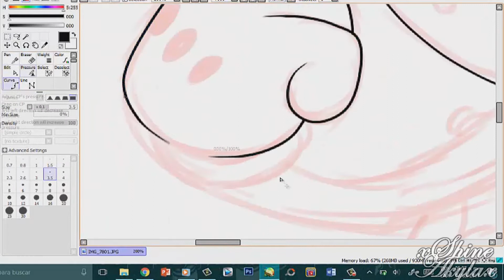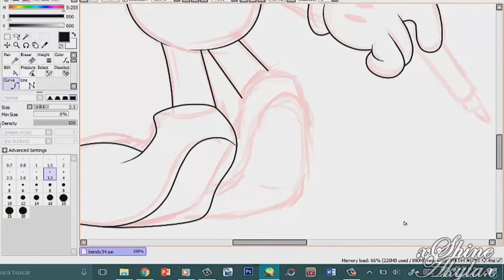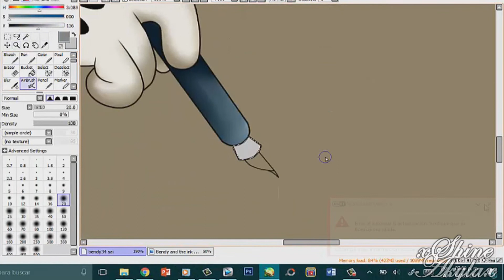Bendy and the ink machine Speed Draw / Paint #3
Tengo un lindo trauma con este personaje